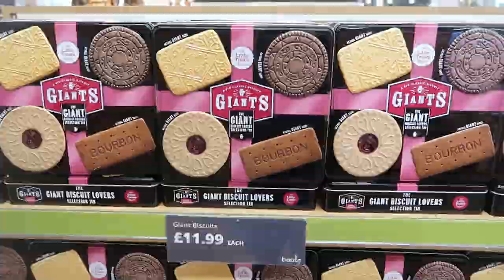DAY IN THE LIFE / MUM OF TWO/ BENTS GARDEN CENTRE